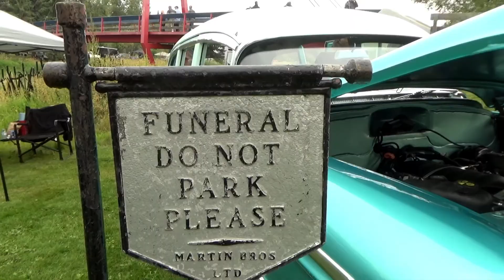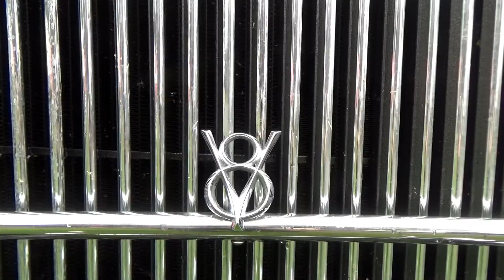Rock'n August 2018: Just a GearHead ep. #33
In this episode of Just A GearHead I go to the Rock'n August show n shine. Which is held annually in St. Albert.